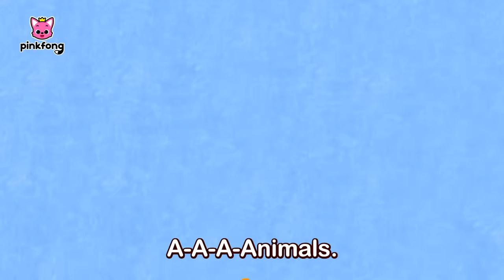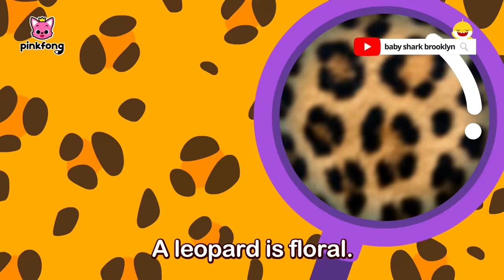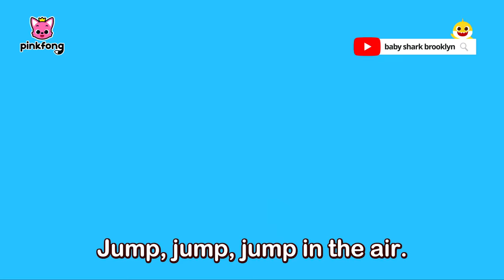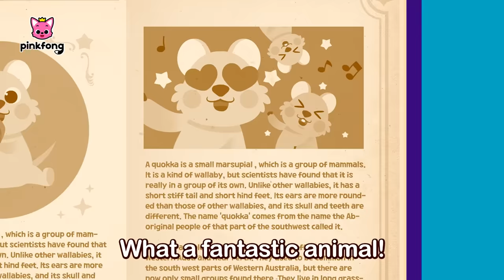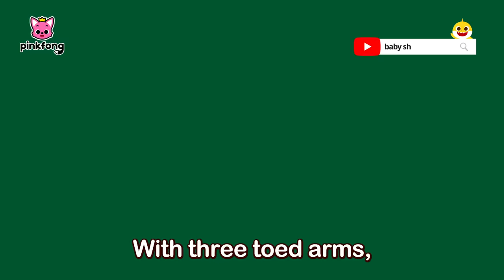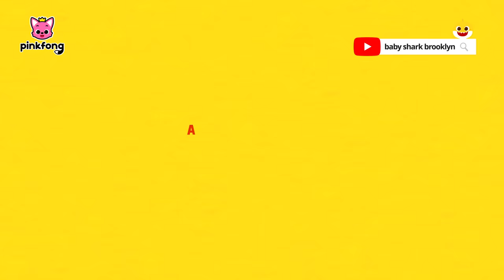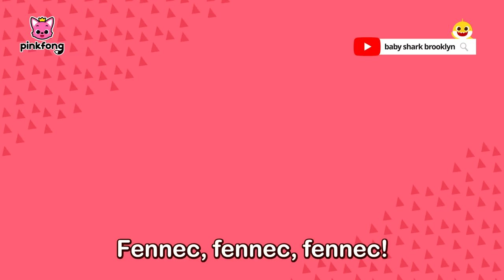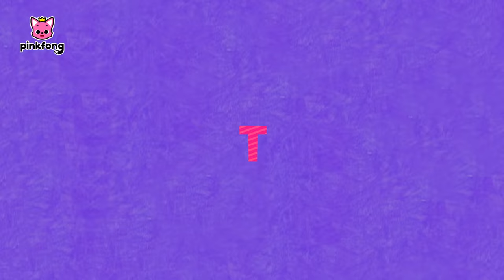Baby Shark and more | Let's Sing with Animal Friends | Nursery Rhymes | Pinkfong Songs for Kids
Learn all about different animals with Pinkfong's Animal Songs!

Play fun jigsaw puzzles with kids' favorite character, Baby Shark!